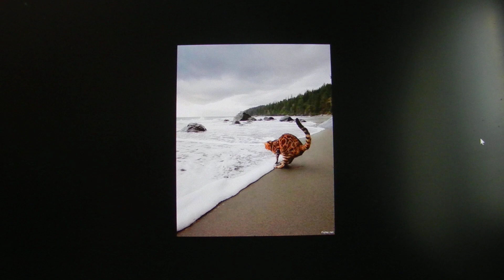Царь горы, папина радость в королевской семье и другие прикольные кадры.